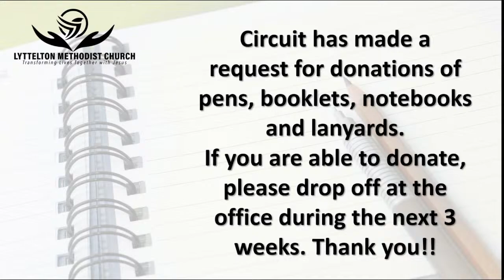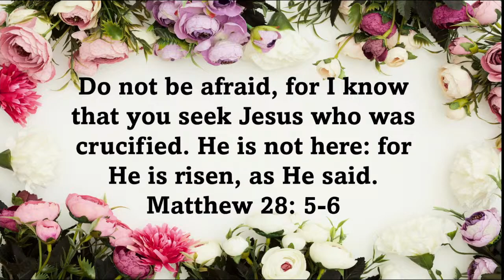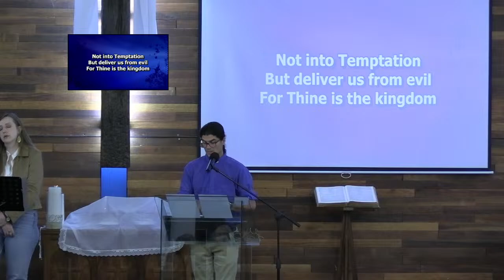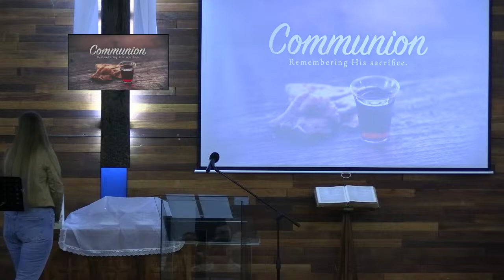The Resurrection of Jesus - Rev Louise Wernich